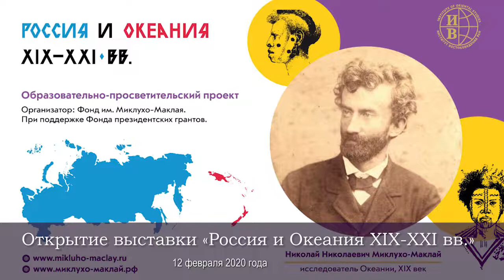«Россия и Океания (XIX-XXI вв.)» открытие выставки в ИВ РАН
12 февраля 2020 года в Институте востоковедения РАН прошло открытие выставки «Россия и Океания (XIX-XXI вв.)», рассказывающей об исследованиях и открытиях русских путешественников и ученых в XIX-XX-XXI веках в регионе Океания.
Открыл выставку директор Института востоковедения РАН В.П. Андросов и  основатель Фонда им. Миклухо-Маклая и руководитель научно-исследовательских экспедиций в Папуа-Новую Гвинею, потомок легендарного путешественника Н.Н. Миклухо-Маклай.
Перед сотрудниками ИВ РАН и почетными гостями выступил д.и.н, профессор, руководитель Центра Юго-Восточной Азии, Австралии и Океании, член ученого совета ИВ РАН Д.В. Мосяков, эксперт Фонда им. Миклухо-Маклая, к.и.н., научный сотрудник Института этнологии и антропологии РАН, участник экспедиций в Папуа – Новую Гвинею 2017, 2019 гг., лектор проекта «Россия и Океания (XIX-XXI вв.)» И.В. Чининов и к.и.н., научный сотрудник Центра Юго-Восточной Азии, Австралии и Океании Института Востоковедения РАН, лектор проекта «Россия и Океания (XIX-XXI вв.)» С.Е. Пале.
Стоит отметить, что интерес к проекту «Россия и Океания (XIX-XXI вв.)» был вызван огромный, т.к. ИВ РАН имеет значительный опыт работы в регионе Океании и, благодаря последним научно-исследовательским экспедициям Фонда им. Миклухо-Маклая в Папуа-Новую Гвинею и собранному материалу, открывается поле для новых исследований и открытий.
На мероприятии был продемонстрирован документальный фильм «Человек с Луны» 2018 г. который рассказал о первой в новейшей российской истории научно-исследовательской экспедиции 2017 г. в Папуа-Новую Гвинею по следам Миклухо-Маклая. После торжественного открытия С.Е. Пале провела для гостей экскурсию по выставке.